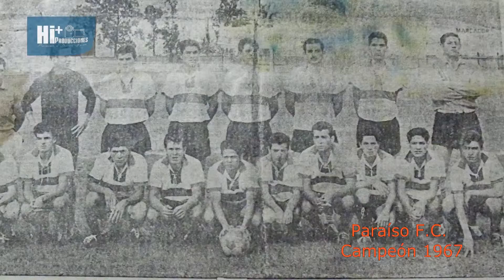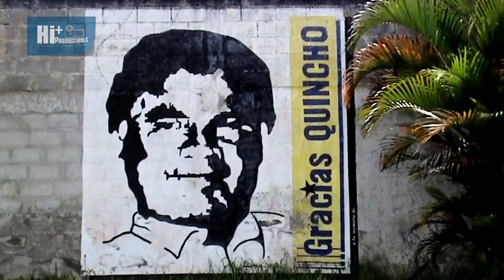HISTORIA FUTBOL PARAISO...en Fotos 1950/2008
Parte de la historia del fútbol en Paraíso de Cartago desde 1950 y más atrás y 2008. Fotos, información y reportajes facilitados por José Rafael Soto Sanabria y Periódico El Paraiseño. Realización y Edición por Hi+Producciones